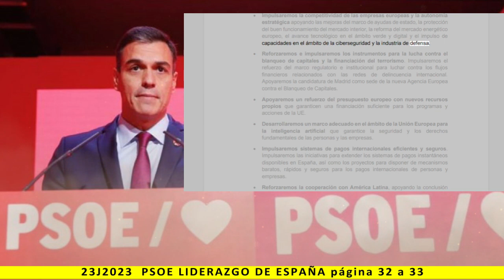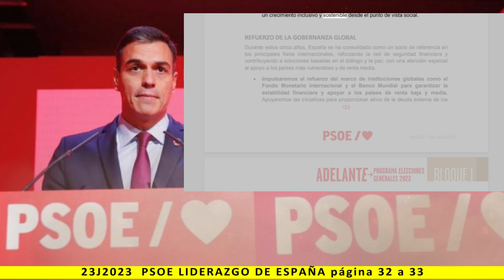BLOQUE I: LIDERAZGO DE ESPAÑA - Lectura del programa de PSOE 2023 - pag. 32 a 33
Más información:
Página web: Spainbelike.com